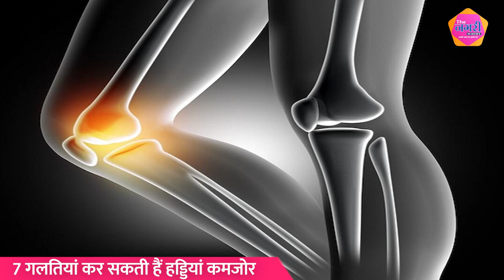7 गलतियां कर सकती हैं हड्डियां कमजोर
About this video :

7 गलतियां कर सकती हैं हड्डियां कमजोर ||